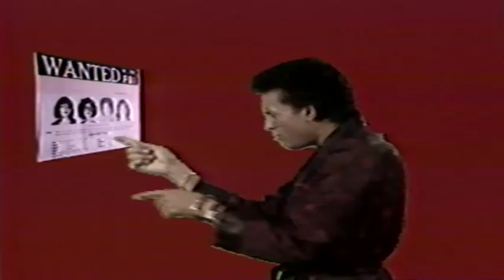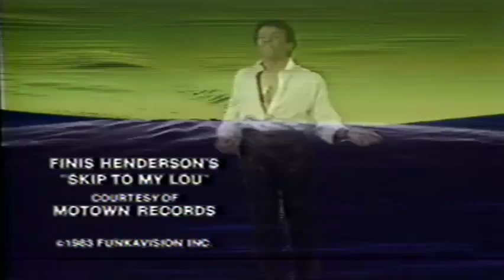FINIS HENDERSON / SKIP TO MY LOU, VIDEO 1983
FILMED IN CHICAGO BY SOME FRIENDS 1983
SO HAVE FUN WATCHING IT.